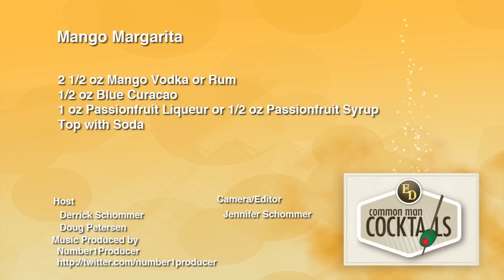Mango Margarita, Cocktail How-To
The Mango Margarita utilizes mango rum for its spirit of choice and that is just crazy. Of course, follow that up with some passion fruit syrup (generous portions of course!) and you are on a ride through the sweet roller coaster of passion!

Recipe:
2 1/2 oz Mango Vodka (or rum)
1/2 oz Blue Curacao
1 oz Passionfruit Liqueur or 1/2 oz Passionfruit syrup
Top with Soda